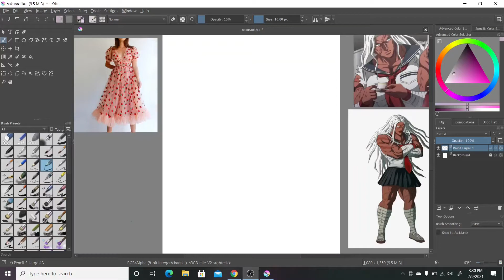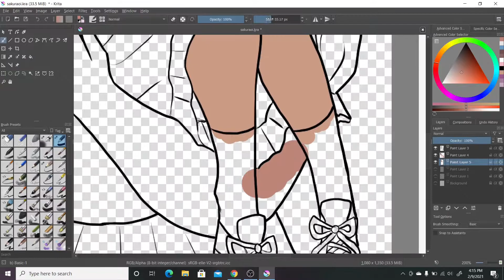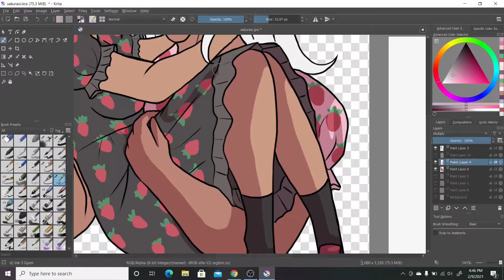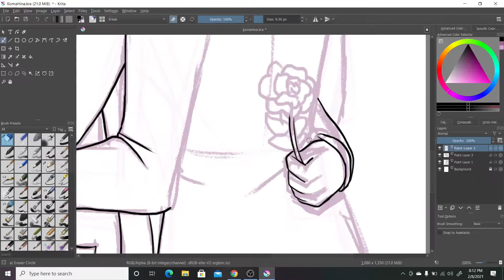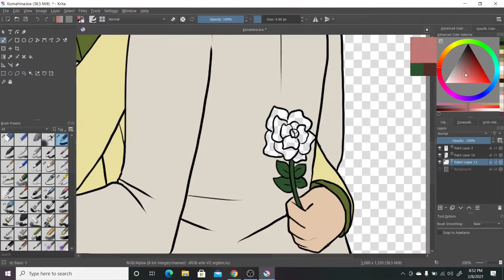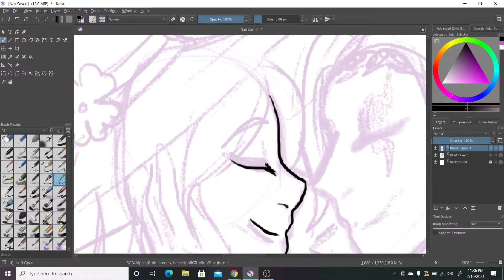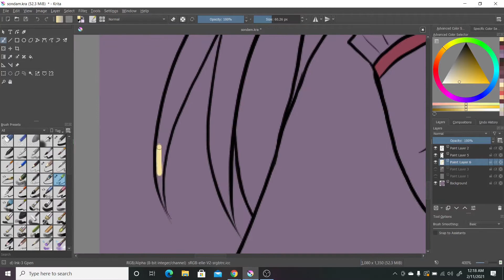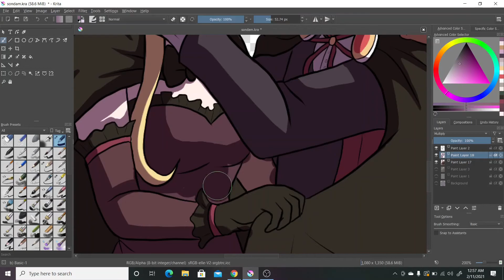Drawing Danganronpa Ships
Lets draw some cute Danganronpa ships including Komahina (Nagito x Hinata), Sakuraoi (Sakura x Aoi), and Sondam (Sonia x Gundham). Happy Valentine's day!